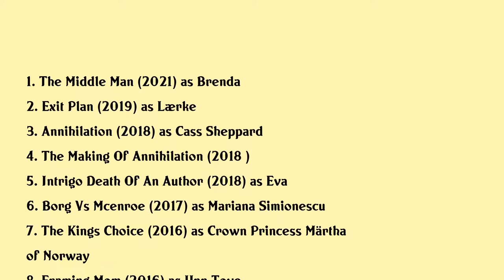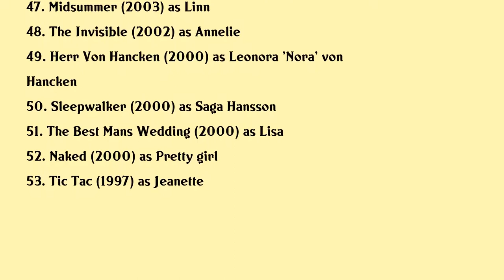Tuva Novotny Movies list Tuva Novotny| Filmography of Tuva Novotny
Tuva Novotny Full Movies List Filmography of Tuva Novotny

Latest movies of Tuva Novotny are:

1. The Middle Man
2. Exit Plan
3. Annihilation
4. The Making Of Annihilation
5. Intrigo Death Of An Author
6. Borg Vs Mcenroe
7. The Kings Choice
8. Framing Mom
9. A War
10. Captain Sabertooth And The Treasure Of Lama Rama
11. Beyond Beyond
12. Tragedy In A Country Churchyard
13. Death Of A Loved One
14. King Lily Of The Valley
15. No More Murders
16. Roses Kisses And Death
17. Dangerous Dreams
18. Fuck Up
19. Metal Brothers
20. Ida

Complete list of movies acted by Tuva Novotny are in this video.

Please Comment down your favorite movie of Tuva Novotny